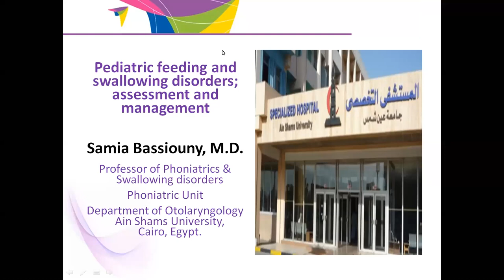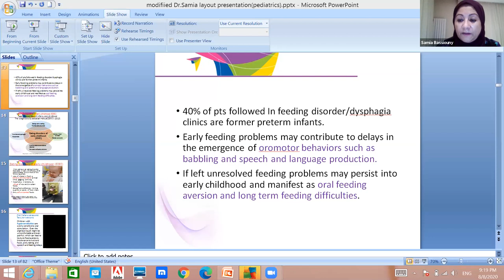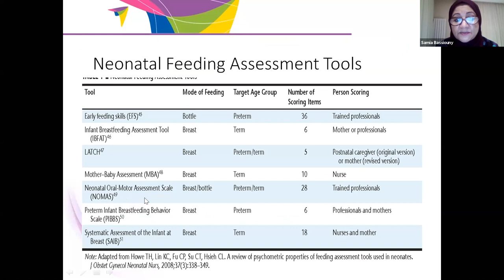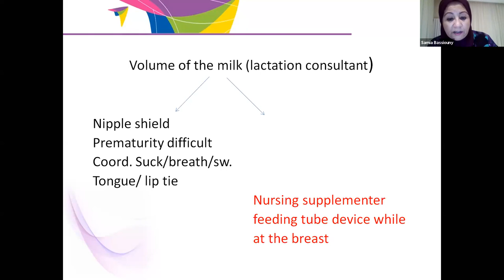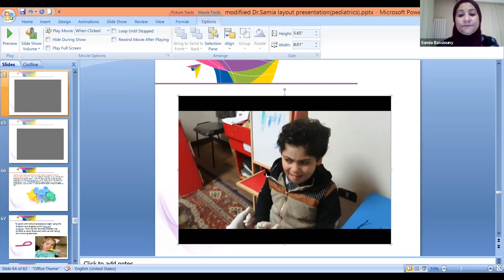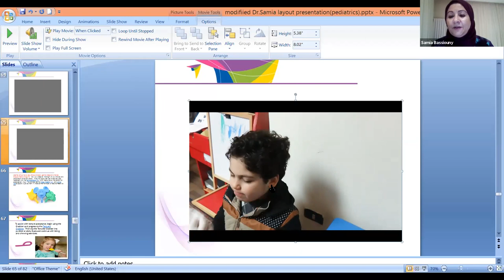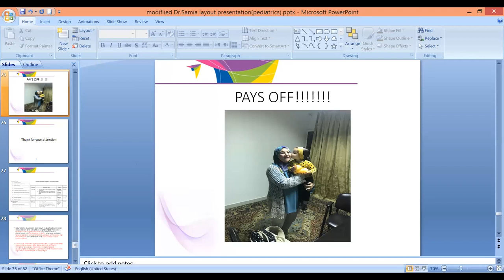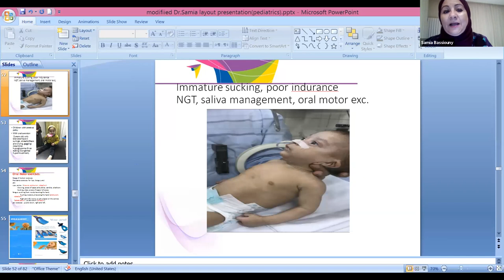Pediatric feeding and swallowing disorders. By: Prof. Samia Bassiouny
Prof. Samia Bassiouny
Professor of Phoniatrics and Swallowing Disorders
ENT Dpt, Faculty of Medicine
Ain Shams University
Cairo, Egypt